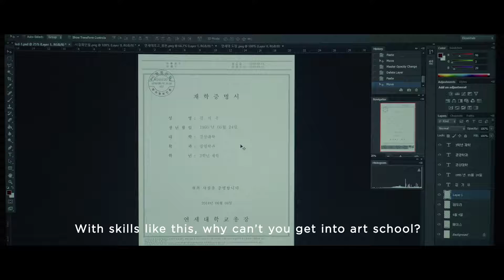Parasite Movie Trailer (2019) | Thriller Movie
⑤2019--October 11 , Neon

5TH Media Channel is a true movie fan channel. Here, we will see the latest movie trailers, clips and behind-the-scenes editing. In addition, the channel will occasionally release some classic movie trailers, don't miss it, leave your subscription, and start a fun and happy movie tour with us.